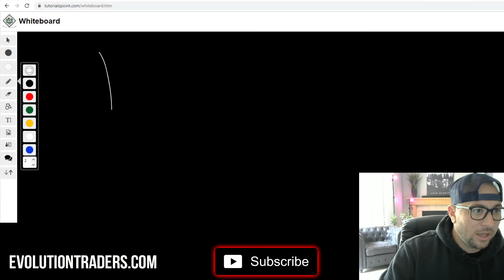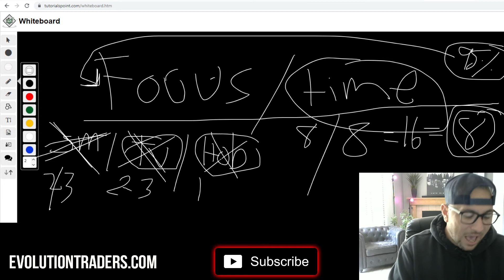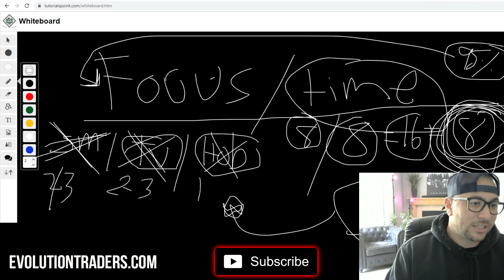WHY YOU ARE FAILING IN BUSINESS WHAT THE GURU'S DON'T TELL YOU